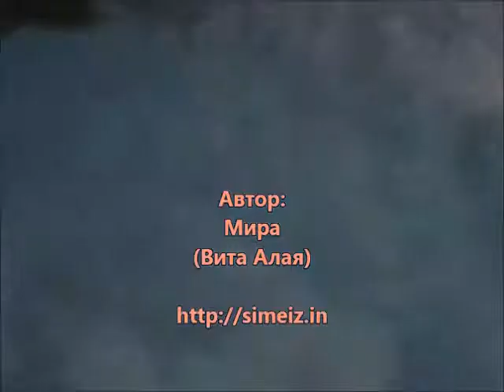Погода в Симеизе 8-12.09.2017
Обзор погоды в Симеизе с 8 по 12 сентября 2017 года